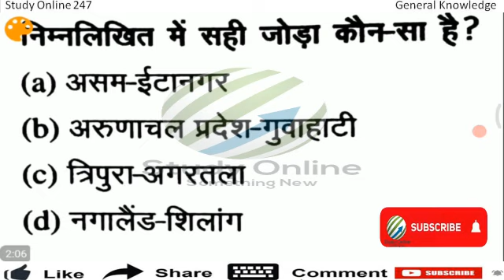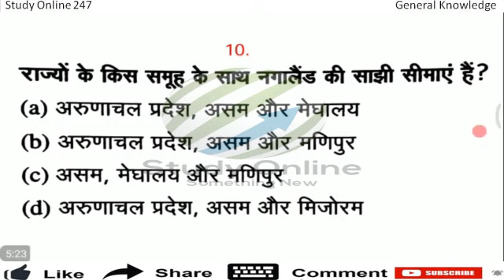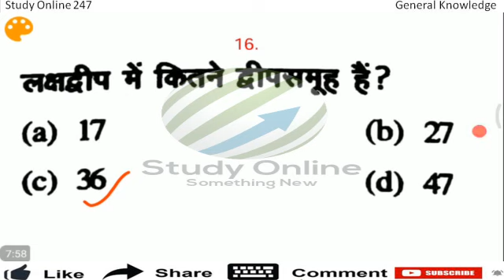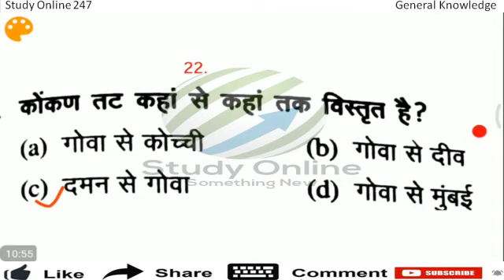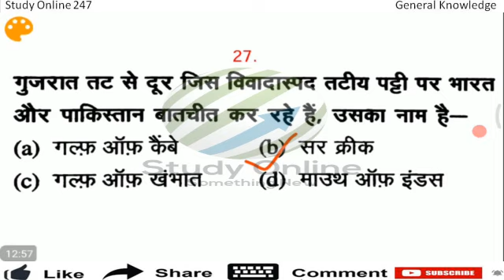Gk in hindi 25 important question answer | railway, ssc, mts, chsl | gktoday hindi |3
Important MCQ 247 Analysis in Hindi For all Exams Study Online
current affairs by Rituraj Rohitas, current affairs study online 247, daily current affairs study , gs , current affairs ntpc, current affairs ssc

State Exams PSCs - Currently we have 18 States covered, More to come, Choose your state. to watch Demo Videos, Course Content, Authors, Etc.

Defense Exams - CDS, NDA, CAPF, SSB, AFCAT, Airforce. to watch Demo Videos, Course Content, Authors, Etc.

SSC JE Exams - Civil, Mechanical, Electrical, Electronics. to watch Demo Videos, Course Content, Authors, Etc.

RBI Grade B - Grade B is the most popular Job after IAS. This course made by well-experienced faculties of Study IQ. to watch Demo Videos, Course Content, Authors, Etc.

NTA NET - Start your preparation for UGC(NTA) NET prestigious exam. We have courses for both Paper 1 & 2. to watch Demo Videos, Course Content, Authors, Etc.

UPSC Prelim Test Series 2020 - Our flagship test series for UPSC Prelims. More than 55-60% Success rate in 2018-19. to watch Demo Videos, Course Content, Authors, Etc.
DMRC Exams - Courses for Delhi Metro Technical & Non-Technical Exams. to watch Demo Videos, Course Content, Authors, Etc.

Insurance Exams - LIC, NICL, and other insurance exams. to watch Demo Videos, Course Content, Authors, Etc.